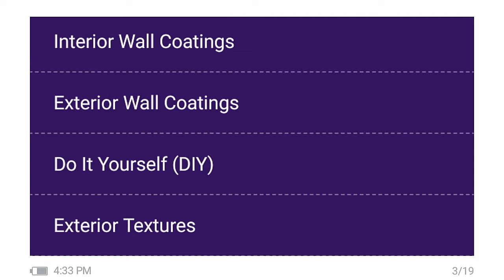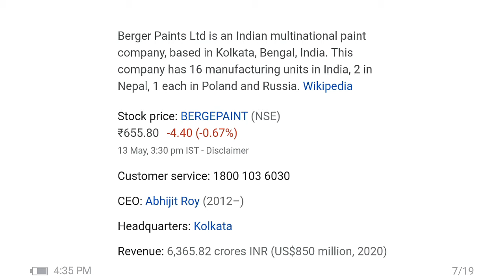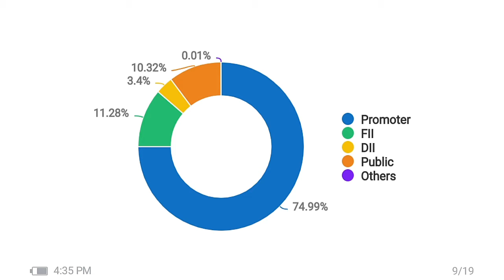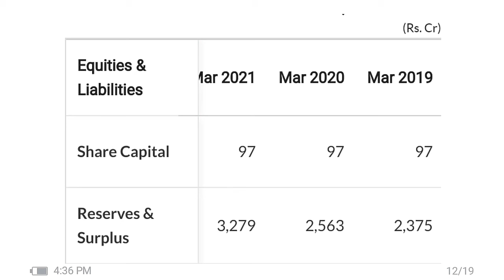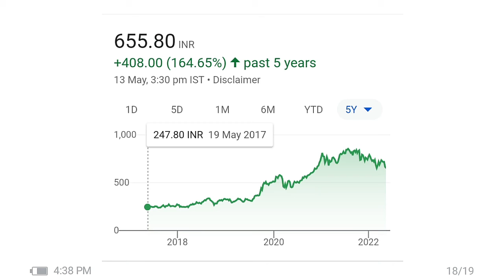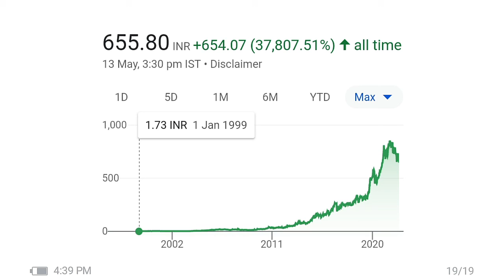Berger Paint share Latest news | Berger Paint share Price Target | Berger Paint share analysis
1. Berger Paint share Latest news |
2. Berger Paint share Price Target |
3. Berger Paint share analysis
4. Berger paint share latest update
5. Berger paint share news